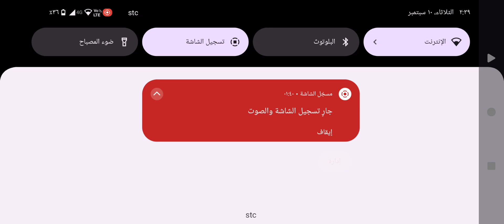Dollar (Song) Modified Mahindra Yellow Thar || Indian Car Simulator 3D 4